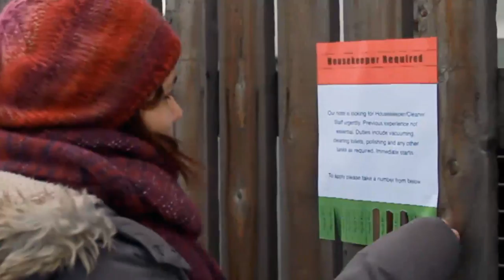Step By Step - Ambition/Reed Short film competition 2013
About ambition as the way we thought. Enjoy!
Creative crew: Norbert Szekeres, Zsófia M. Tisza, Oliver Bajza
Soundtrack: RESN - My number is... (Shortened ver.)